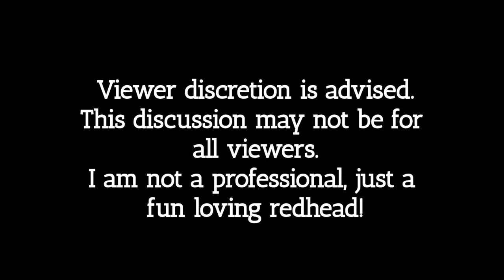Orgasms Prt 2 Lets Talk About It!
Hello my Love Learner's today I'm talking about Orgasms again.  Check my last one as well please.  I wish peace, love and happiness for everyone.